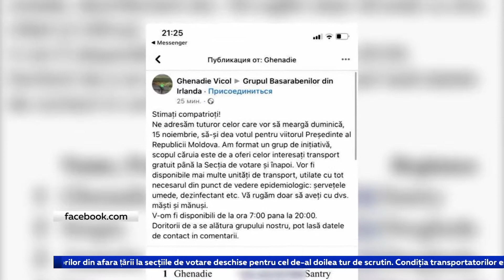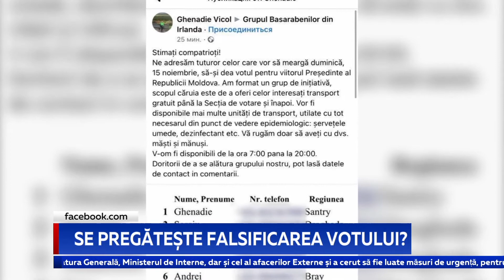SE PREGĂTEȘTE FALSIFICAREA VOTULUI?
În diasporă se pregătește falsificarea votului. Comisia Electorală Centrală, dar și structurile de drept din Republica Moldova au fost sesizate să investigheze de urgență pregătirile pentru transportarea organizată a alegătorilor din afara țării la secțiile de votare deschise pentru cel de-al doilea tur de scrutin. Condiția transportatorilor este ca cei aduși la urne să-și dea votul pentru candidatul PAS Maia Sandu.